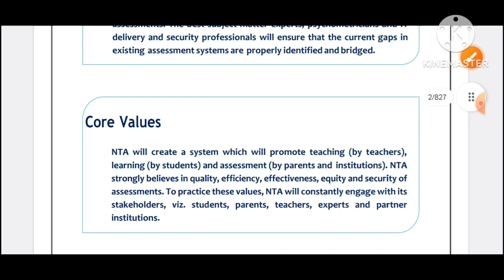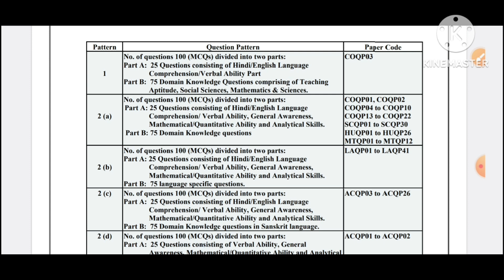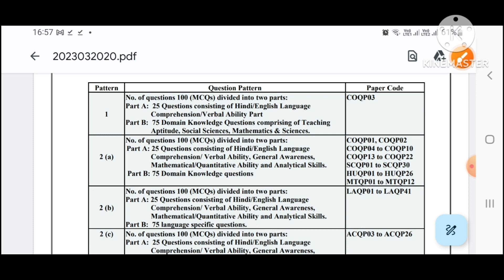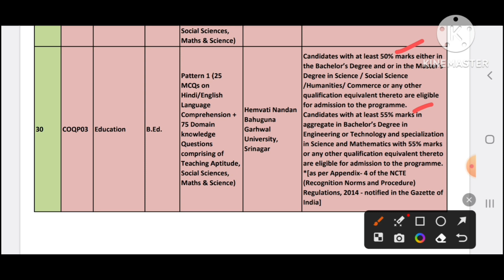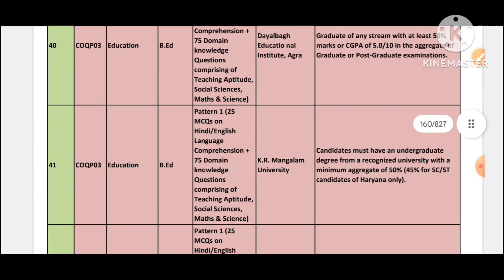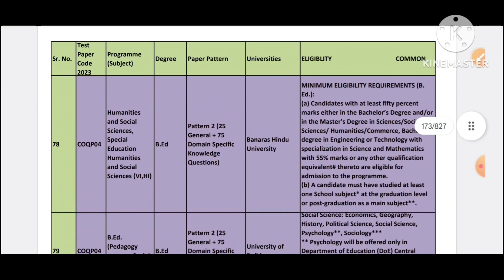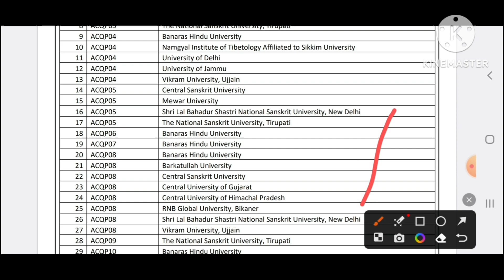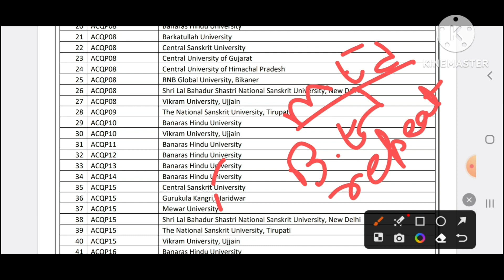CUET PG Paper Code ll COQP03 , COQP04 , P05 , P06 l CUET B.Ed Paper Code कोड कौन सा है। COQP03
Paid Consultation  - Just Rs. 99/-  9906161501. (Any Career Help)

Namastey & Thanks for visiting Links to Join Me.

Facebook-           Teaching & Learning Hub
Channel -             Teaching & Learning Hub.

In today's video , I will explain to you about CUET PG  Paper Code ll COQP03 , COQP04 , P05 , P06 l CUET B.Ed Paper Code  कोड कौन सा है। COQP03

cuet b.ed code COQP03
cuet b.ed 2023
# cuet b.ed paper code COP03
# cuet b.ed paper code COP04
# cuet b.ed paper code COP05
# cuet b.ed paper code  COP06
# cuet B.Ed paper code COP07
# CUET 2023 PG Form Out
# CUET PG  Form Filling Started
nta cuet pg update
# cuet pg update
# cuet B.Ed form filling
# cuet B.Ed code
# cuet pg form filling jankari
# cuet pg form filling last date
# cuet pg form released
# HNB Garhwal University, uttarakhand CUET  2023.
# HNB Garhwal University hostel ke jankari
# HNB Garhwal University hostel ka video
# HNB Grhwal University Hostel admission process
# Hemvati Nandan Bahuguna Garhwal University admission process
# Hemvati Nandan Bahuguna  Garhwal University.
# hemvati nandan Bahuguna Garhwal University hostel admission & proces
# cuet registration HNB Garhwal University , uttarakhand.
# cuet registration open for HNB  Garhwal University.
# cuet registration open for Hemvati Nandan Bahuguna Garhwal University
# cuet registration open 2023
# cuet updates
# cuet registration kab honge
# cuet registration last date
# cuet admission open
# cuet 2023
# cuet entrance exam 2023
# cuet ke jankari
# cuet exam kab hoga
# cuet 2023 updates8